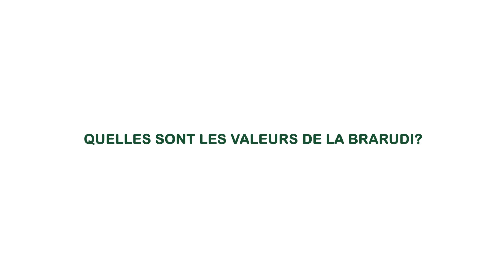Jordi Borrut Bel, Administrateur Directeur Général Brarudi